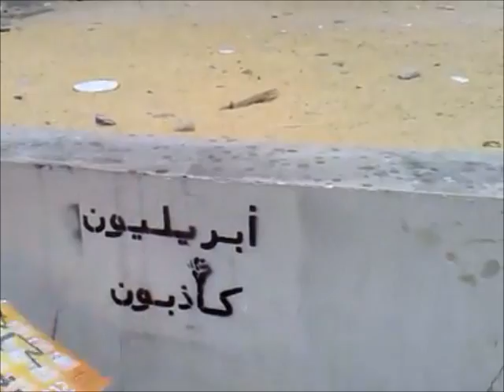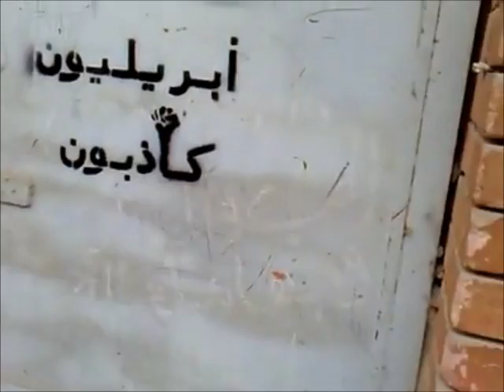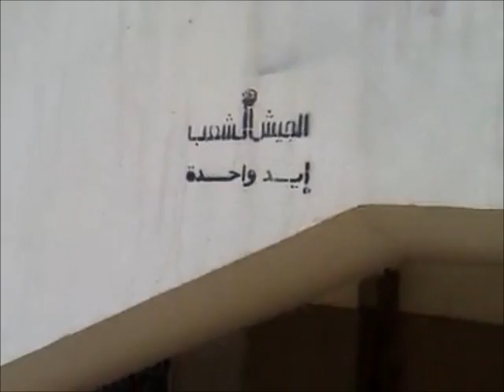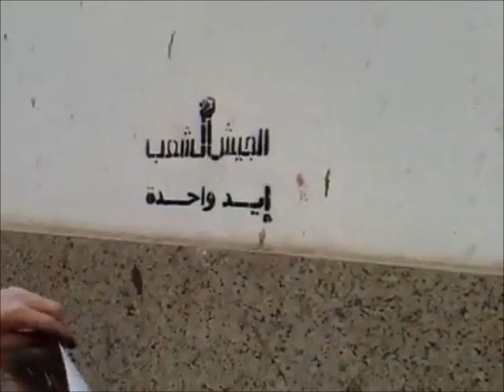جرافيتي جامعة عين شمس- شباب بيحب مصر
في كل شارع في بلادي جرافيتي لجيش بلادي

الصفحة الرسمية لائتلاف 19 مارس الأغلبية الصامتة (قررت أتكلم)
ائتلاف 19 مارس - الاسكندرية
نسور مصر ( egypt eagles )
ثورات و حقائق سرية - Revolutions & Secret Facts
كلنا بنحب اللواء محسن فنجري 2